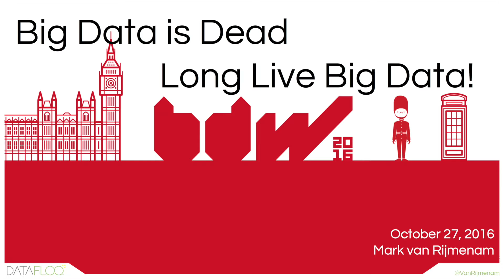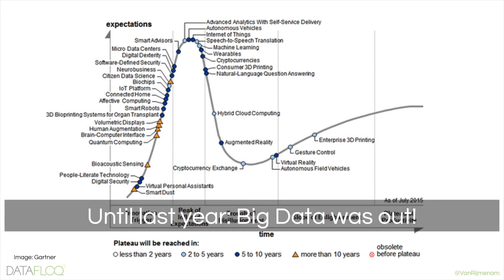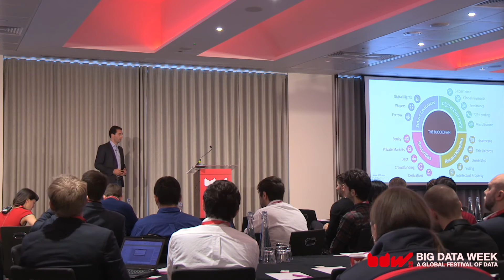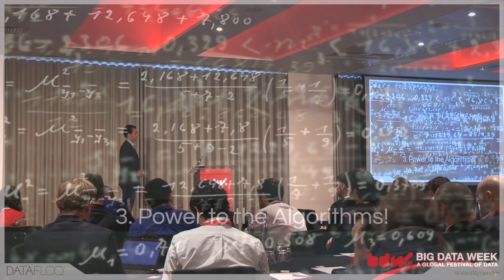Big Data is Dead, Long Live Big Data - Mark van Rijmenam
Big Data is Dead, Long Live Big Data. Mark van Rijmenam, international keynote speaker on disruption and global top 10 big data influencer delivered the opening keynote for the 2016 London Big Data Week Conference.